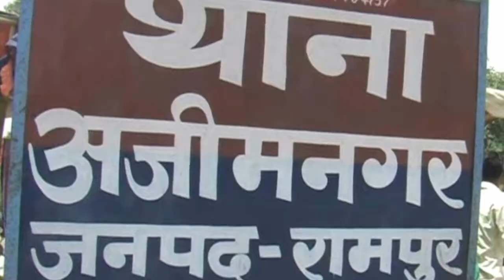नाबालिग युवती को लेकर युवक फरार -Today24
वियो रामपुर के थाना अज़ीमनगर के पसियापुर गाँव निवासी हामिद अपने परिवार के साथ अपने घर पर सो रहा था तो गाँव का ही रहने वाला युवक फहीम अपने कई साथियो के साथ आया और पीड़ित हामिद की नाबालिग युवती को लेकर फरार हो गया
 पीड़ित परिवार ने जब उनका विरोध किया तो उन लोगो ने तमंचे तान दिए और युवती को लेकर फरार हो गये पीड़ित हामिद ने इसकी शिकायत थाने मे की तो पुलिस ने दो दिन बाद 7 लोगो के ख़िलाफ़ मुकद्दमा दर्ज किया और जांच में जुट गई बरहाल पीड़ित परिवार पुलिस के काम से खुश नही है और उनका पुलिस पर आरोप है के आरोपी पक्ष ने पुलिस को पैसा भर दिया है इस लिए पुलिस कोई कार्यवाही नही कर रही है वही पीड़ित परिवार अपनी लड़की के लिए काफी परेशान है और परिवार में गम का माहौल है
वही युवती के पिता हामिद ने कहा के उसकी लड़की को  अगवा कर लिया है गाँव के लोगो ने इस मामले को पंचायत के ज़रिए भी निपटाने की कोशिश की जब बात नही बनी तब पीड़ित पिता हामिद ने थाना अज़ीमनगर में गाँव के ही 7 लोग फहीम,सलीम,इब्ले, भूरा,यूसुफ,अमीर जहाँ, सायमा के खिलाफ मुकद्दमा दर्ज कराया है पीड़ित पिता का आरोप है हम गरीब है इस लिए पुलिस हमारी सुनवाई नही कर रही है

T.V. News

Application.

views!!!

News."